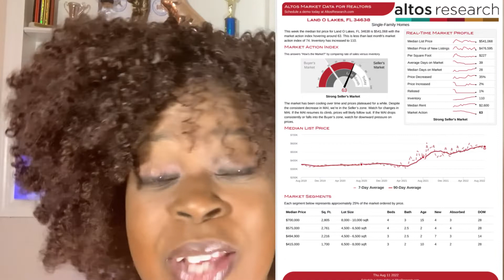HOW'S THE MARKET? IS IT A GOOD TIME TO SELL?!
Good Time to Sell Your Home?!? We’re diving right in, to help you decide if it is the right time to sell your home. Come go with me.

Telisha McKenzie, Florida Realtor
Coldwell Banker Pickett Fences Realty
Land O' Lakes
Florida, Sunshine State
Get the Realty News
Watch My Next Video - Is Zestimate Accurate?
Licensed Realtor
Masters in I/O Psychology